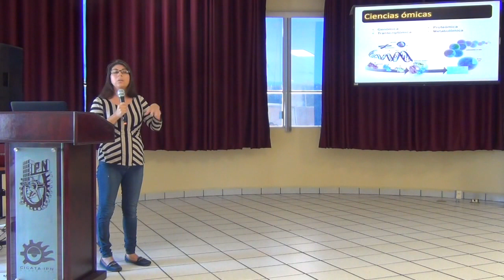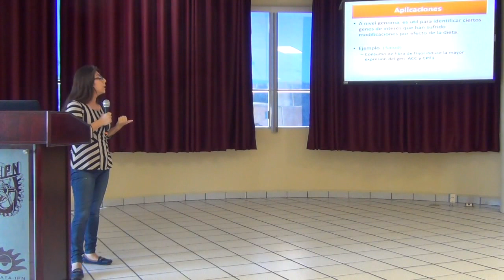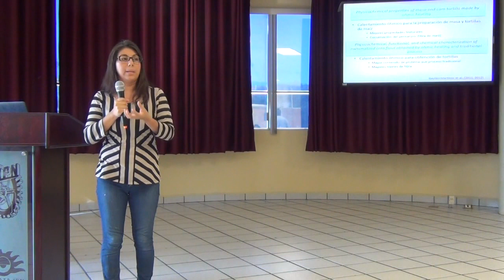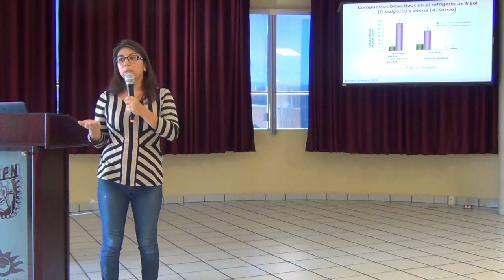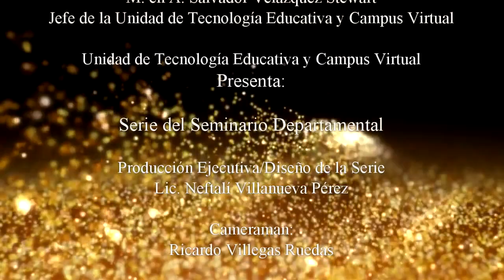Aurea Karina Ramírez Jiménez. Ciencias ómicas para el estudio de tecnologías de alimentos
I.P.N.- CICATA Unidad Querétaro

Presenta:
Seminario Departamental del CICATA Querétaro:

“Ciencias ómicas como herramienta para el estudio de tecnologías de alimentos: efecto sobre compuestos bioactivos”

Presentado por la Dra. Aurea Karina Ramírez Jiménez.

Resumen:
Las necesidades de alimentación actual demandan alimentos con mayor valor nutricional, inocuos, con beneficios para la salud, elaborados con tecnologías limpias, etc. Para la elaboración de estos productos, se ha hecho imprescindible la aplicación de tecnologías clásicas y emergentes, como la extrusión, calentamiento óhmico y aplicación de calor por convección. Los efectos que tales tecnologías pueden ocasionar sobre el valor nutritivo y sobre el perfil de compuestos bioactivos de los alimentos, se están evaluando por medio de diversas vertientes de las ciencias ómicas, incluyendo la proteómica para el estudio de los cambios en proteínas, la metabolómica que evalúa el perfil de metabolitos secundarios y la transcriptoma para observar los cambios en expresión genómica que pueden inducirse por la aplicación de procesos tecnológicos. Asimismo, las ciencias ómicas son una valiosa herramienta para determinar el impacto fisiológico que los alimentos tienen una vez ingeridos a corto y largo plazo.

D.R. CICATA Unidad Querétaro - Instituto Politécnico Nacional

Dra. Eva González Jasso
Directora

M. en A. Salvador Velázquez Stewart
Jefe de la Unidad de Tecnología Educativa y Campus Virtual

Producción Ejecutiva / Diseño de la serie:
Neftalí Villanueva Pérez

Cameraman:
Ricardo Villegas Ruedas

CRÉDITOS CORTINILLA:
Cortinilla de la serie del "Seminario Departamental CICATA-Qro."
Diseño gráfico y edición - Neftalí Villanueva Pérez
primer segmento: Apple Motion 4 After Effects free Template
Segundo segmento: "Logo IPN" cortesía de Israel Campos Polo Wong
cuarto segmento: Free After Effects Project -Particle Formation
Sorrow: David Bowie en la cortinilla final

CICATA Unidad Querétaro @Septiembre 2016

Que las personas decidan con base en el conocimiento, es una de las finalidades del fomento a la cultura científica, así como también lo es que la sociedad sepa que existen investigadores en todas las áreas que pueden ayudar a resolver todo tipo de problemas ya sean locales, nacionales o coyunturales. En Querétaro existe una activa e importante comunidad científica que se relaciona de manera directa con la sociedad y a la que le transmite conocimientos científicos que ayudan a entender aspectos que influyen en prácticamente todas las actividades de la vida diaria. ¿Qué es y qué implica la cultura científica? ¿Por qué se tienen que destinar recursos e invertir en ciencia? ¿Cuál es la relación entre creatividad y ciencia? ¿Por qué la sociedad tiene que tener cultura científica? Todo esto y mucho más aquí en CICATA.TV

El contenido íntegro de este documental puede ser solicitado por instituciones, académicos, estudiantes e interesados en el tema bajo solicitud expresa para su observación y difusión sin fines de lucro, las solicitudes deberán ser enviadas a través de un "comentario" al pie del videoclip correspondiente, suscribiéndose previamente al canal CICATA.TV

Música
"Sorrow (2015 Remastered Version)" de David Bowie (Google Play • iTunes)